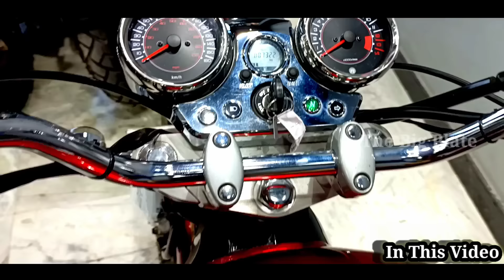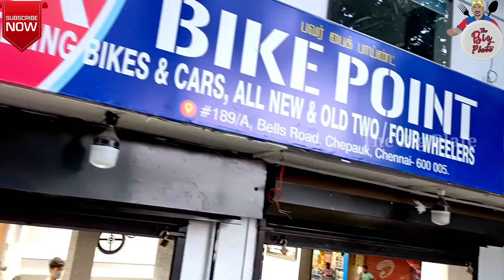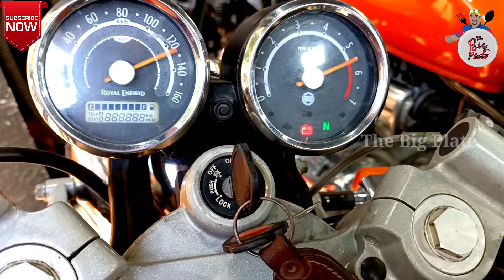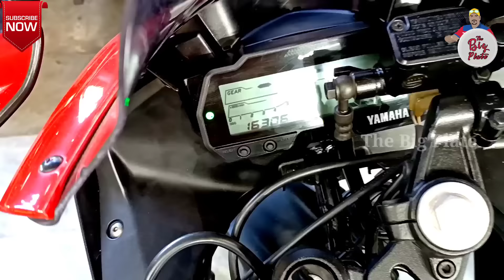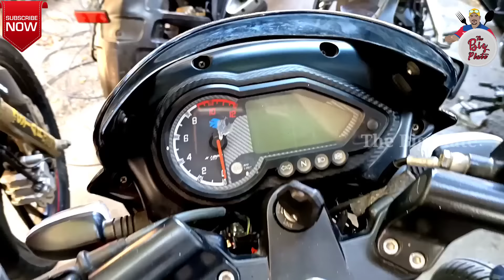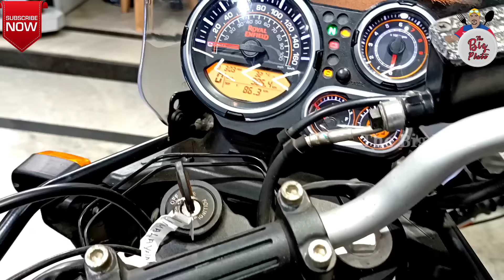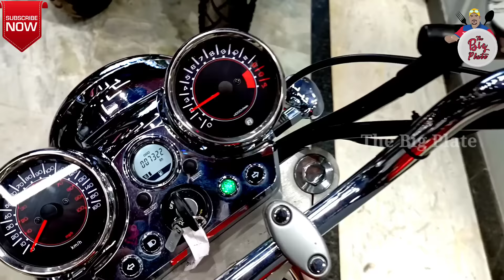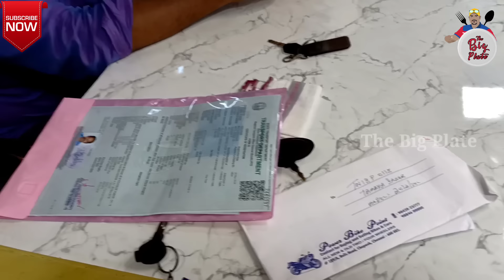Used Bike For Sale || Sports Bike || Imported Bikes | Harley-Davidson Royal Enfiled குறைந்த விலையில்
Vannakam Makkaley
IN THIS VIDEO WE VISITED  POWER BIKES AND CARS POINT WITC IS  LOCATED IN  BELLS ROAD CHENNAI  , DEY AVE BIKES IN  GOOD CONDITION SECONDHAND BIKES AT CHEAP AND BEST PRICE DEY OFFERIN US TAT RTO IS FREE ONLY FOR OUR SUBSCRIBERS , AND THEY HAVE FINANCE FACILITY WITH BOTH PRIVATE FINANCE AND OTHERS BANK.

ADDRESS:Address: #186, Bells Rd, Police Quarters, Triplicane, Chennai, Tamil Nadu 600005,
CONTACT CALL OR WHATSSAPP: 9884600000/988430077/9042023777